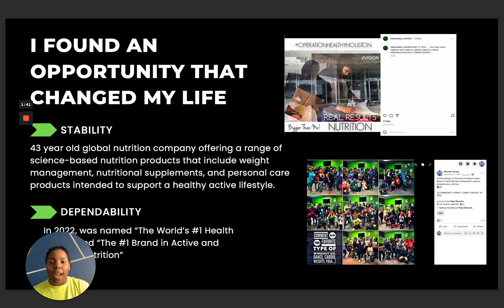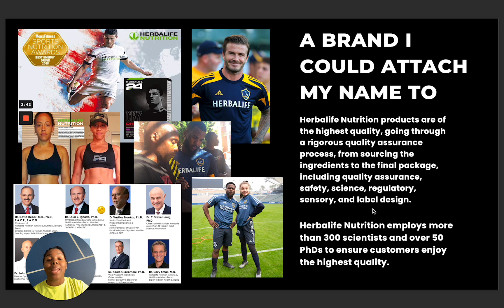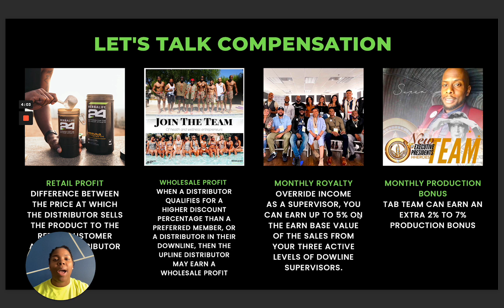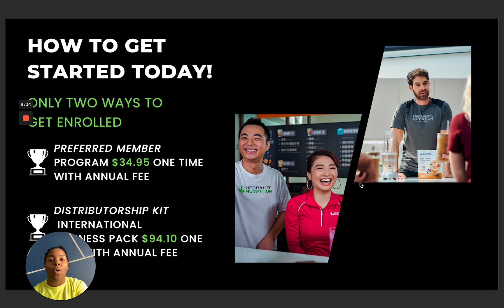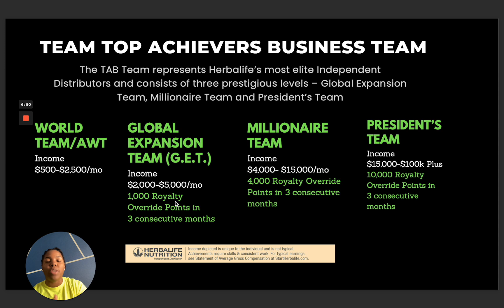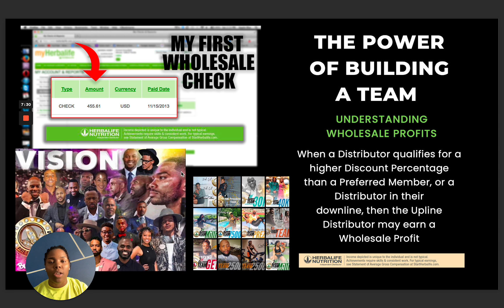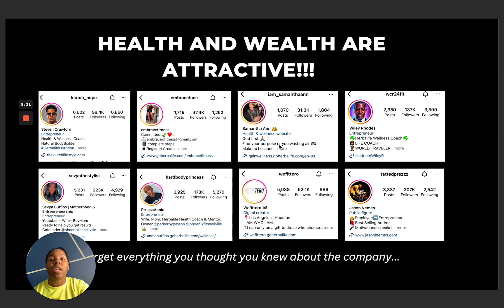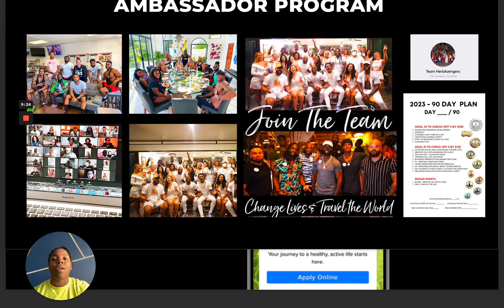HOW TO MAKE MONEY WITH FITNESS IN 2023 (BEGINNERS)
This is a step by step tutorial on how to make money with fitness as a complete beginner with no experience.

READY TO GET STARTED? GOT MORE QUESTIONS?

📍SCHEDULE YOUR ONE ON ONE CALL TODAY!!!